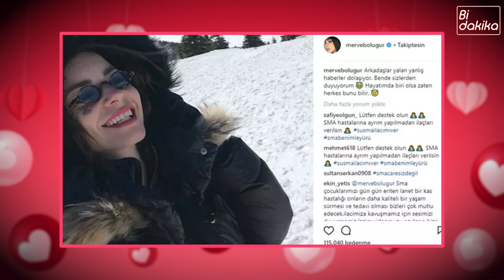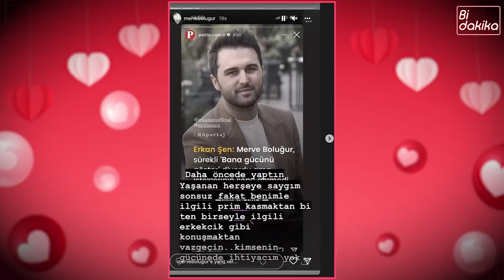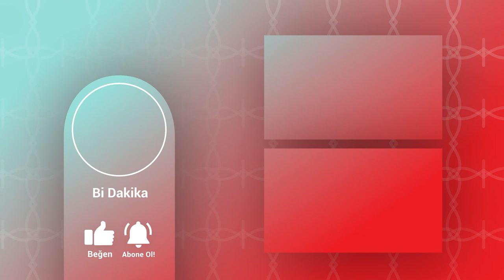Aşk mağduru Merve Boluğur'un kumral sevdası başına ne işler açtı! ❤😱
Tolgahan Sayışman
MerveBoluğur’u haremde daha önce gördük. Peki ya kendi haremi olsaydı? Haremindeki tüm erkeklerin kumral olacağına eminiz. Boluğur’un kariyerinin ilk dönemlerinde aşk yaşadığı ilk kumral TolgahanSayışman’dı. Birkaç kez el ele görüntülenen ikili aslında sevenleri tarafından çok yakıştırılmıştı. İkilinin ayrılma nedeni Sayışman’ın Boluğur’u SerenaySarıkaya ile aldatası olduğu iddia edildi.

Burak Mursaloğlu
Tolgahan Sayışman’la ayrılan Merve Boluğur’un, iş insanı BurakMursaloğlu ile aşk yaşadığı ortaya çıktı. Aslında gayet sempatik gözüken bu çift herkes tarafından onaylanmıştı. İkili de bayağı keyifli gözüküyordu. Hatta evlenmeyi planladıklarına yönelik söylentiler bile vardı ancak Mursaloğlu, 2013 yılında, ilişkinin fazla sürdüğü gerekçesiyle Boluğur'u terk etti.

Murat Dalkılıç
Mursaloğlu ile ayrılan Merve Boluğur kalbini MuratDalkılıç’a kaptırdı. 2015 yılında nikâh masasına oturan Merve Boluğur ve Murat Dalkılıç ikilisinin ilişkisi çok güzel gidiyordu aslında. Hatta Dalkılıç eşiyle düet bir parça bile yapmıştı. 2017’ye kadar süren bu evlilikte ikilinin açıklamasına göre anlaşamamaları nedeniyle ayrılmıştı. Ama tabii ki magazin dünyası öyle demiyordu. İddialara göre EserYenenler Dalkılıç’ı bir hanımefendi ile tanıştırmıştı. Dalkılıç Bey’in DanlaBiliç’in youtube’una konuk olduğunda aldatma hakkında ‘kişiye söylenirse aldatma sayılmaz’ sözünü bu noktada akıllara geliyor.

Emir Aydemir
Dalkılıç ile boşanmasının ardından iş insanı EmirAydemir ile aşk yaşamaya başladığı iddia edilen Merve Boluğur bu haberleri yalanlamıştı. Boluğur, Instagram’da yayınladığı kareye, “Arkadaşlar yalan yanlış haberler dolaşıyor. Bende sizlerden duyuyorum. Hayatımda biri olsa zaten herkes bunu bilir" notunu düşmüştü.

Hakan Sabancı
Merve Boluğur şimdilerde HandeErçel’le sevgili olan HakanSabancı ile de bir dönem birlikte anıldı. Sabancı, Adriana Lima yanında bile göz kamaştıran Boluğur'a kaptırmıştı. İkili tatile çıkmış, meşhur Sabancı teknelerinde gezmiş, eğlenmiş ve keyifli vakit geçirmişti. Sabancı'nın adı yine bir başka güzel ile anılmaya başlayınca Boluğur kendisinden ayrılmıştı. Her ne kadar Hakan Bey bu aşkı kurtarmak için Boluğur’a tam 1000 adet gül göndermiş olsa da…

Erkan Şen
Boluğur’un adı bir dönem ise ErkanŞen ile anılıyordu. İkili ayrıldıktan sonra birbirleri hakkında pek hoş konuşmadı. Şen’in iddiasına göre Boluğur kendisinden erkeksiliğini gücünü göstermesini talep ediyormuş sürekli. Boluğur paylaşımında, “Yaşanan her şeye saygım sonsuz fakat benimle ilgili erkekcik gibi konuşmaktan vazgeçin.” Bu detaya da değinmezsek olmaz bahsi geçen erkekcik Boluğur’un nadir esmer sevgililerinden.

Burak Dayı
Bir süredir sosyal medyadan fotoğraflarını likelayan yorum atan mesaj yağmuruna tutan BurayDayı’ya bir şans veren Merve Boluğur'un yüzü yıllar sonra gülmüştü. Hatta ünlü güzelimiz B ve M harfli kolye bile takıyordu.

Mert Aydın
Boluğur’un son aşkı, 2.evliliği MertAydın’la hızlı gelişen evliliği hepimizi hem şok etmiş hem de işte bu kez oldu dedirtmişti. Fakat 53 gün süren evlilik ansızın noktalanmıştı. Boşanma nedenleri iddialara göre düğün sonrası Aydın’ın geçirdiği ameliyatta aklı balayında olan Merve Boluğur’un söylenmeleri vardı. Söylenenlere göre ameliyat sürecinde kendisiyle ilgilenmemesi nedeniyle Boluğur ile tartışan Aydın ilişkiden kopan ilk taraf olmuştu. İkili boşanmalarının ardından birkaç kere birlikte görünmüş ve barışmak için çabalamış olsa da… Nafile…